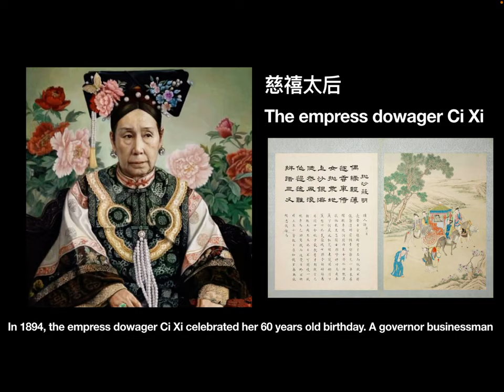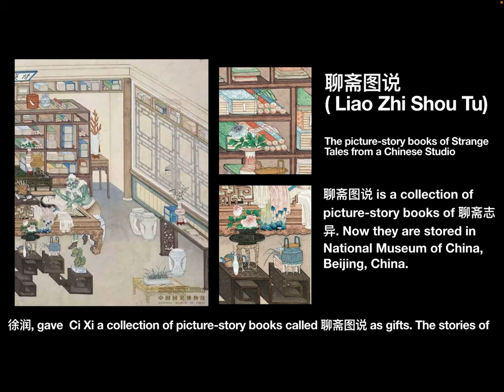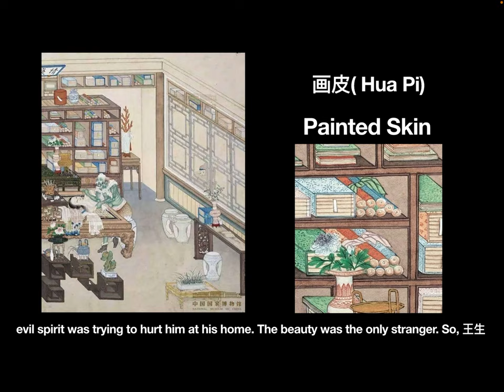Classic ancient Chinese books- 001 Strange Stories from a Chinese Studio 聊斋志异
Happy Halloween 🎃 👻! In this video, I will introduce a classic ancient Chinese book 聊斋志异, and tell you a story from this book.